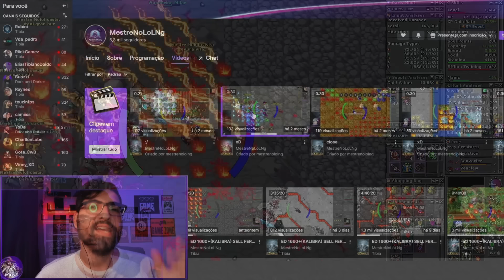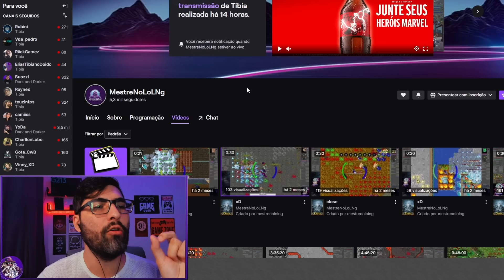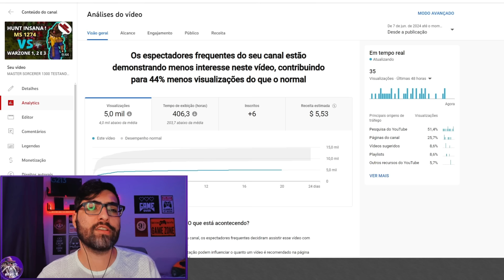ROTTEN BLOOD SOLO! QUAL O LIMITE DO PLAYER SOLO NO TIBIA?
ROTTEN BLOOD SOLO! QUAL O LIMITE DO PLAYER SOLO NO TIBIA? UM VIDEO ONDE UM ELDER DRUID 1600 TESTE A HUNT MAIS DIFICIL DO JOGO DE FORMA SOLO, A FIM DE VER SEUS RESULTADOS, A ROTTEN BLOOD.

📞 CONTATO 📞